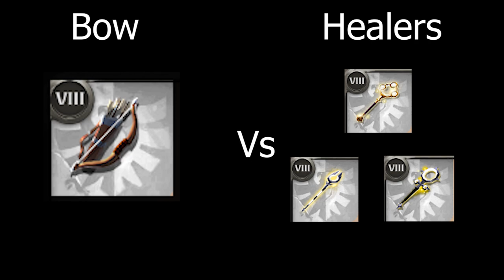Bow Vs Holy Healers | Slayer | Albion Online CD | Bow PvP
Normal bow has enough damage to kill a healer.
Helmet of Valor gives you a little tanky-ness. And it removes all debuffs from yourself and purge others with a .7 second delay. If you have  better ping, you can really make it work. Purging invisible enemies or even self purging when quaterstaffs runs at you with his W up.. also Helmet of Valor being Avalonian helmet gives +100 base IP, which is very good in CD's...
Happy Hunting :3